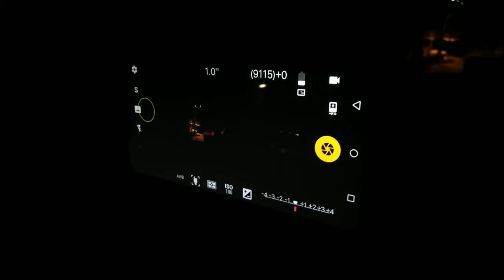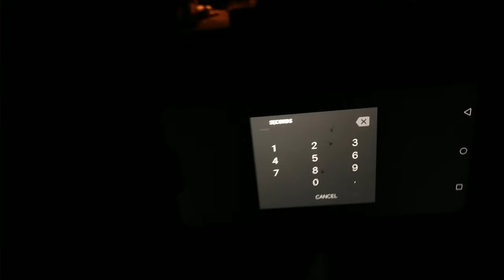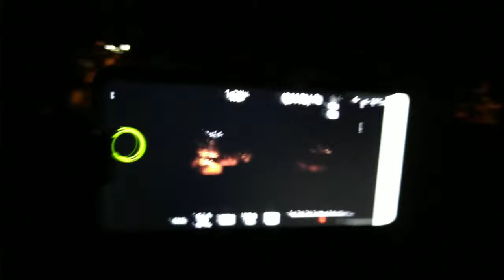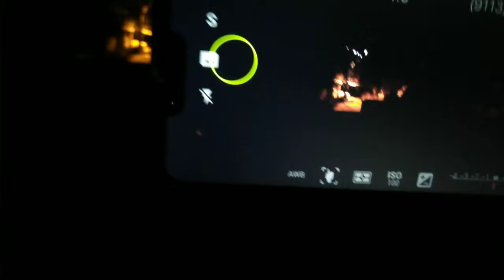Night Mobile Photography Tips in Tamil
Camera FV-5 APK link